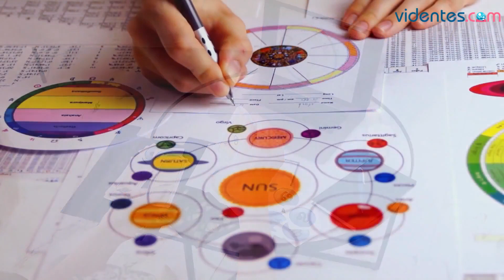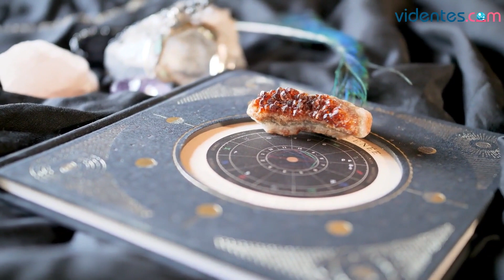HORÓSCOPO DIARIO ⭐🌝💖 TAURO ♉ MIÉRCOLES, 22 DE FEBRERO DE 2023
Horóscopo de Tauro para hoy, miércoles 22 de Febrero de 2023. El horóscopo para hoy: descubre tu futuro gracias a mi horóscopo diario para ti.